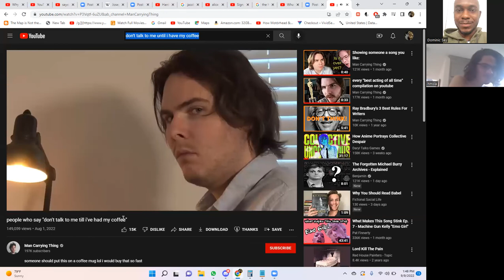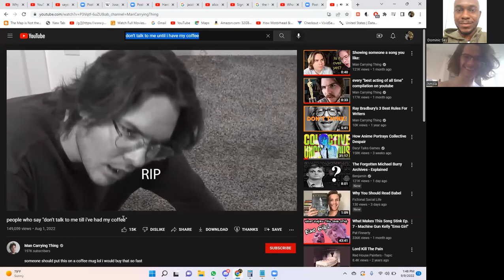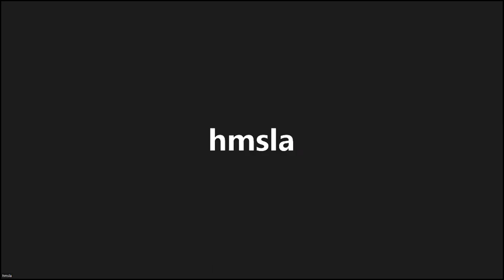Da Skein Vein Podcast Ep. 5 MBTI Extroverted Thinking(Te) and Introverted Thinking(Ti)